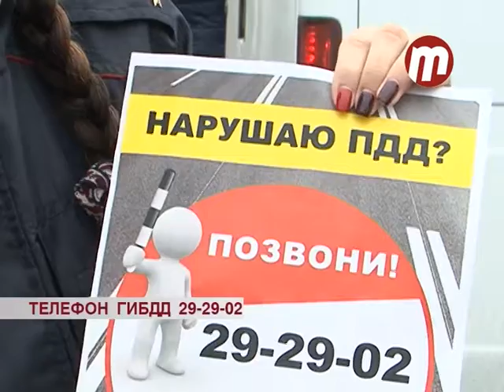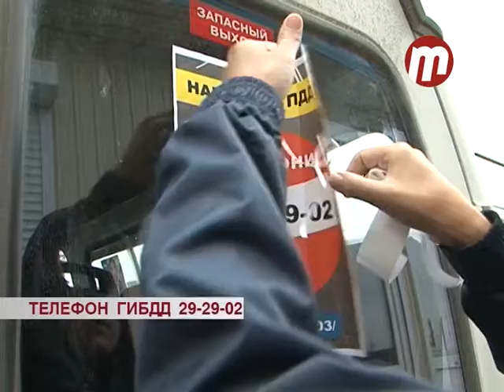«Я нарушил ПДД? Сообщи в ГИБДД»